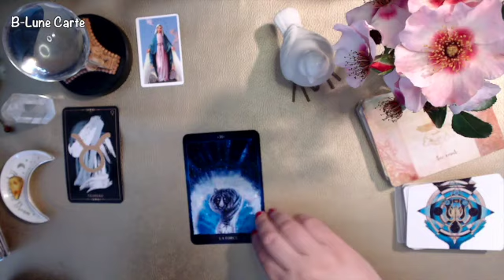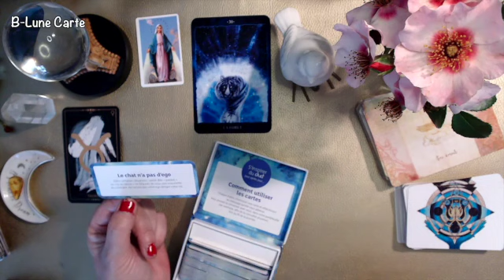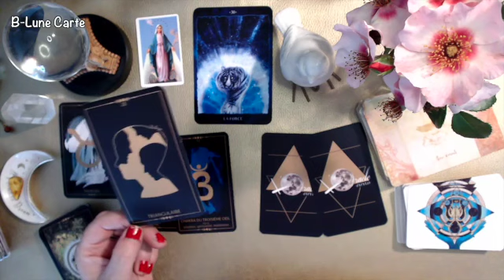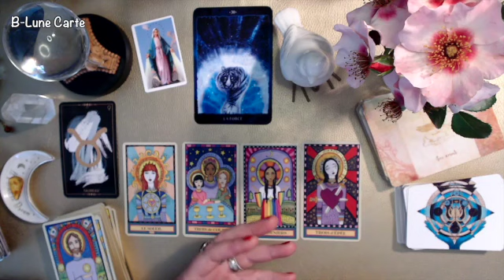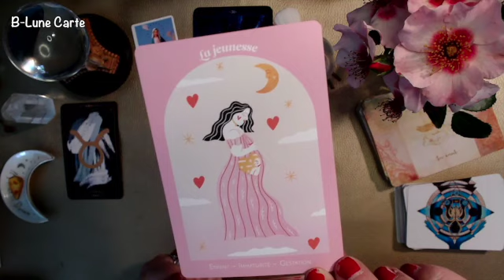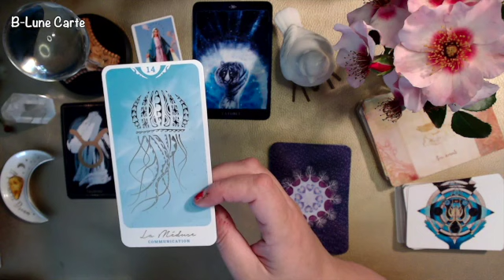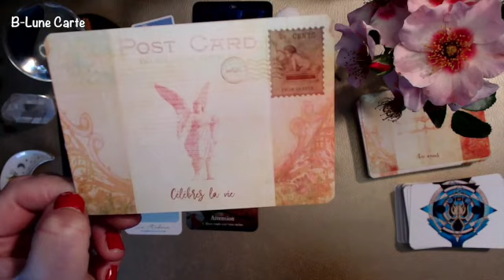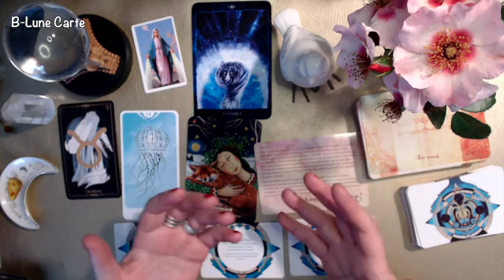TAUREAU JUILLET 2023 🌟 Découvrir la Force 🌟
POUR ME CONTACTER CONSULTATION
ENVOYEZ-MOI UN SMS : Tél ☎ 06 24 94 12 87
Une consultation personnalisée 🔮
45€  30mn
60€   1h
Pour obtenir un rendez vous, merci de procéder au règlement préalable :
Dés réception de votre paiement, je vous contacterai pour vous fixer rapidement un rendez vous.

CAGNOTTE : afin de pouvoir améliorer la chaîne, comme acheter une tablette numérique pour des tirages en live en adéquation avec vos attentes et vos besoins 🙏🙏🙏🙏GRATITUDE INFINIE pour votre générosité !!! 😘😘😘

Créatrice de l'oracle Néo Le tarot né de l'océan (Marianne Langlet)

vous participez a l'évolution de la chaîne B-lune Voyance
GRATITUDE
B-Lune 🌙